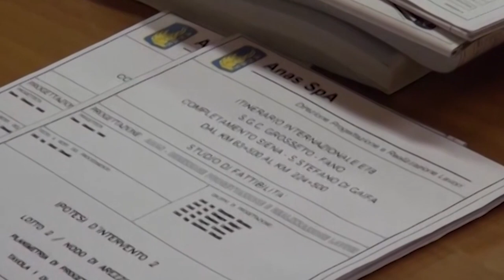Infrastrutture, On.le Patia (Italia Viva): "E78 e Medioetruria fondamentali per l'Aretino"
"Infrastrutture, esigenze ed opportunità" del territorio aretino, questo il titolo di un convegno che è stato ospitato dalla Sala dei grandi della provincia di Arezzo. Ospite l'On. Raffaella Paita, capogruppo in Senato Azione-Italia Viva.